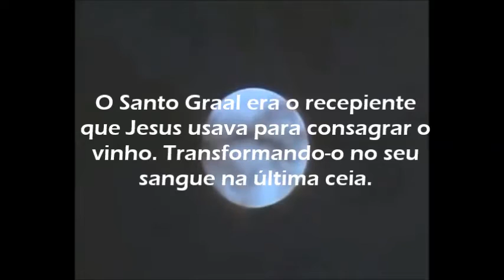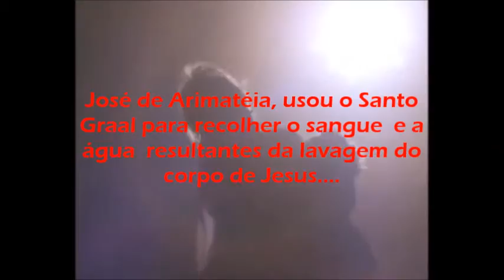CAVALEIRO TEMPLÁRIO - DELEGADO RUBENS RECALCATTI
CURITIBA, 24 DE JULHO DE 2015. CAVALEIRO TEMPLÁRIO: DELEGADO RUBENS RECALCATTI: POLÍCIA CIVIL DO ESTADO DO PARANÁ. PRODUÇÃO: DENISE FRANÇA E RUBENS RECALCATTI.